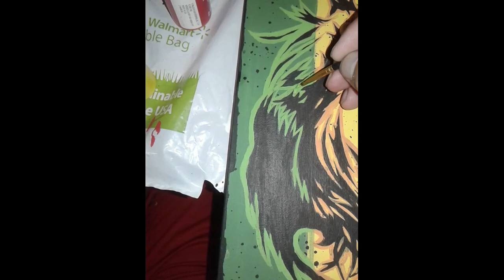Rasta Lion time lapse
This is my first time drawing/painting/editing lol hopefully it's enjoyable!

supplies:
#2 mechanical pencil
8x10 canvas panel
white Gesso
acrylic paint
black India Ink

Song: The Legend of Zelda the Wind Waker: Dragon roost island remix